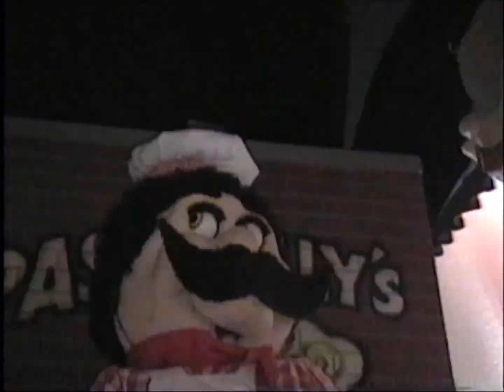Chuck E Cheese Orange Holiday 2005 segment 4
This is segment 4 of the Happy Holidays 2005 show at the now defunct 2-stage in Orange, Connecticut. Filmed on 12/31/2005.